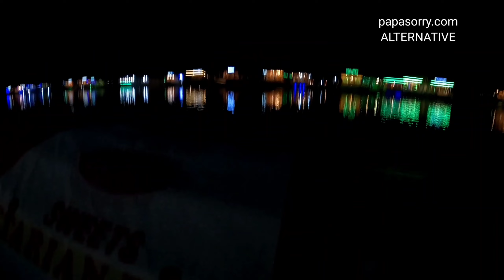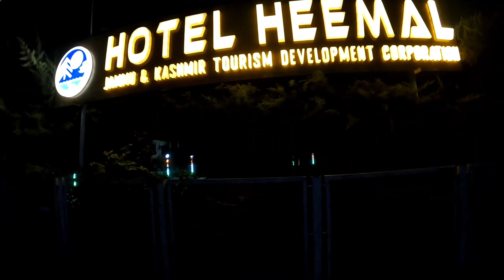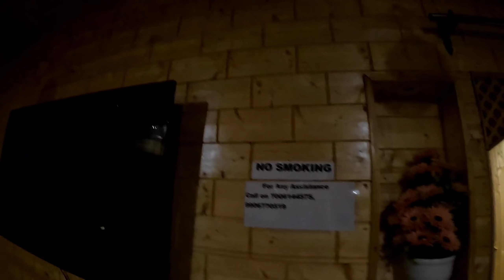Dal Lake Look So Beautiful In Night | Houseboat | Srinagar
Travelled to kashmir & booked a house boat for FREE | Srinagar Vlog

Address : Dal Gate , Tourist Attraction
3RJH+79F, Dalgate Bridge, Karapura, Rainawari, Srinagar, 190003

Dal Lake : About Information

 Direction

Dal is a lake in Srinagar (Dal Lake is a misnomer as Dal in Kashmiri means lake), the summer capital of Jammu and Kashmir. The urban lake, is integral to tourism and recreation in Kashmir and is named the “Jewel in the crown of Kashmir” or “Srinagar’s Jewel”.The lake is also an important source for commercial operations in fishing and water plant harvesting.

The shore line of the lake, is about 15.5 kilometres (9.6 mi), is encompassed by a boulevard lined with Mughal era gardens, parks, houseboats and hotels. Scenic views of the lake can be witnessed from the shore line Mughal gardens, such as Shalimar Bagh and Nishat Bagh built during the reign of Mughal Emperor Jahangir and from houseboats cruising along the lake in the colourful shikaras. During the winter season, the temperature sometimes reaches −11 °C (12 °F), freezing the lake.

The lake covers an area of 18 square kilometres (6.9 sq mi) and is part of a natural wetland which covers 21.1 square kilometres (8.1 sq mi), including its floating gardens. The floating gardens, known as “Raad” in Kashmiri, blossom with lotus flowers during July and August. The wetland is divided by causeways into four basins; Gagribal, Lokut Dal, Bod Dal and Nagin (although Nagin is also considered as an independent lake). Lokut-dal and Bod-dal each have an island in the centre, known as Rup Lank (or Char Chinari) and Sona Lank respectively.The houseboats are closely associated with Dal Lake which provide accommodation to tourists in Srinagar.

About this Video : In this video, @papasorry covered
different houseboat shikara shikararide dallake in Night View.

  Follow following travel vlogger
who is inspiration for me.